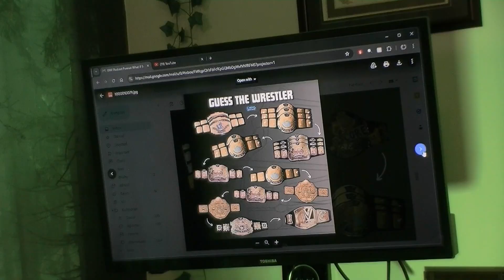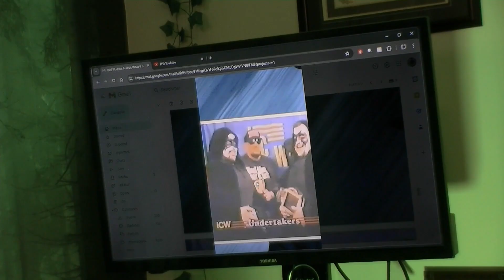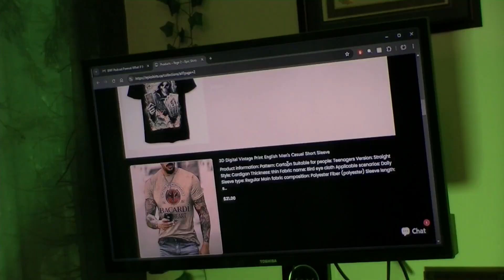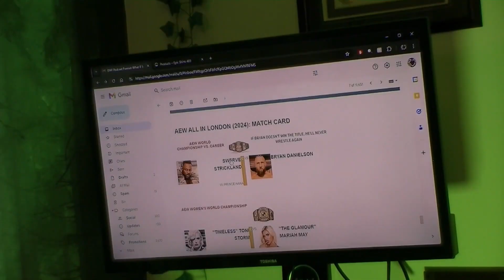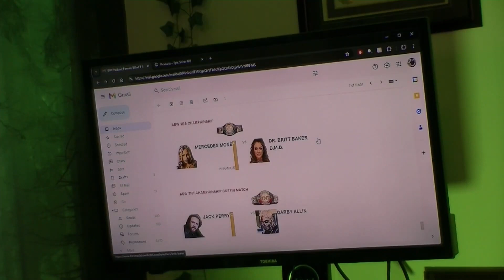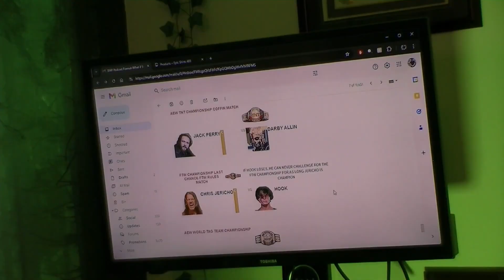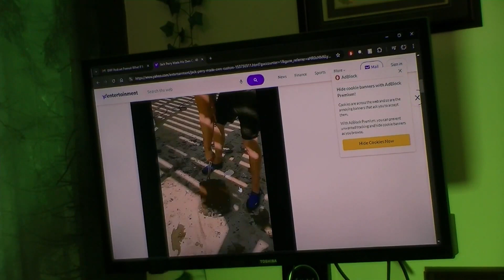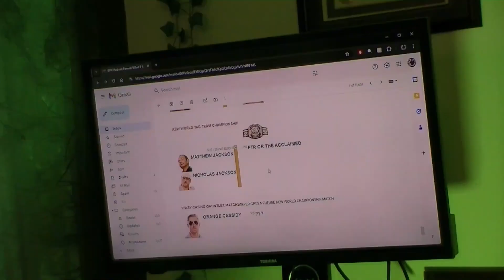What if? - Bret didn't get Screwed?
Save 10% when using the code BWFWRESTLINGPOD

BWF is Canada's most popular wrestling podcast providing video coverage of professional wrestling - including WWE (WWE Raw, WWE SmackDown, and NXT), AEW, TNA Wrestling (formerly IMPACT), NJPW, ROH, with a special focus on independent wresting with interviews and profiles from around the world. The focus of each episode is a chronicle of the most famous and infamous wrestling storylines.